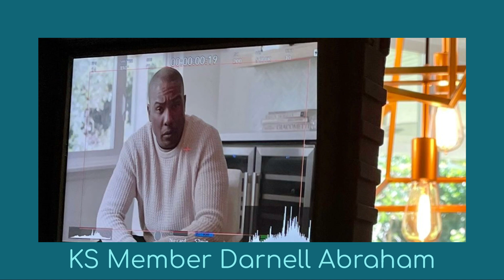BEHIND THE SCENES - A Look At KS Productions with KS Members Darnell Abraham & Karl Salmon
A Look at KS Member Darnell Abraham's second shoot with Krater Studios.  Written and Directed By Paolo Pagliacolo.

Come behind the scenes with Krater Studios. Witness first hand how Jen & Paolo create a new, personalized short film for one of our students.  From the classroom to the set Krater Studios works with students on scenes written specifically to showcase their talents. Krater Studios then produces, films and edits each scene into actor specific reels for use with agents, managers and casting sites.
For more information on creating a performance reel specific to you contact
Students study On Camera Cold Read, On Camera Scene Study and On Camera Audition Technique.
Krater Studios Is The Best On Camera Acting Studio In Los Angeles.

Jen Krater & Paolo Pagliacolo have been training Actors for careers in Film & Television for over 25 years.